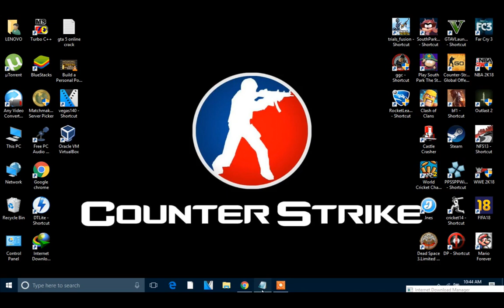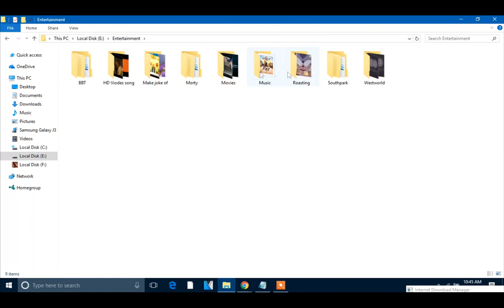BIG BANG THEORY ALL SEASON FREE DOWNLOAD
This Video Is about downloading tutorial for BBT All Season

Comment down the next tv show tutorials
just comment down

You guys are beautiful :)